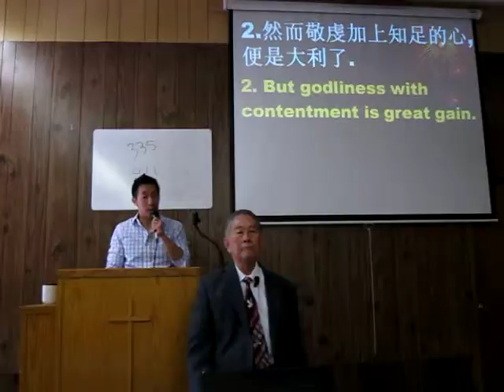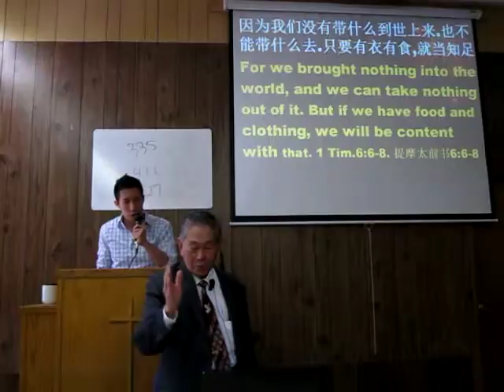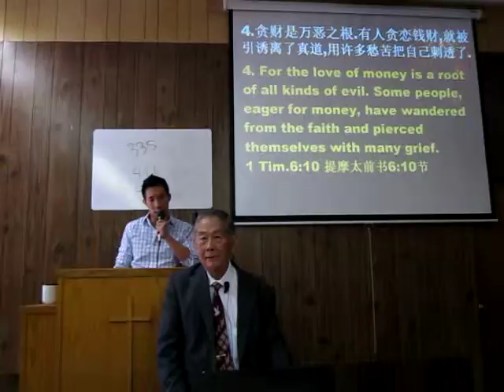Sermon Eng Can 9/14/14 Bible answers to life questions! part 2